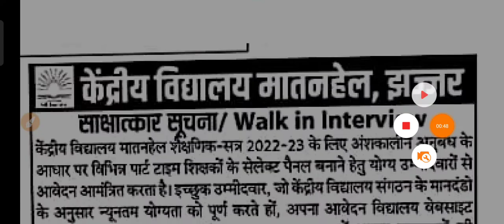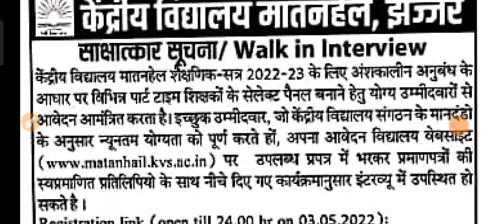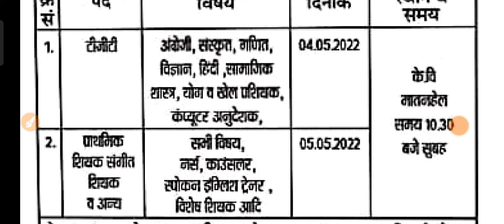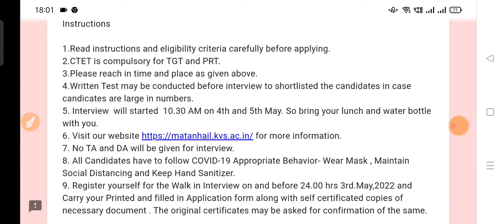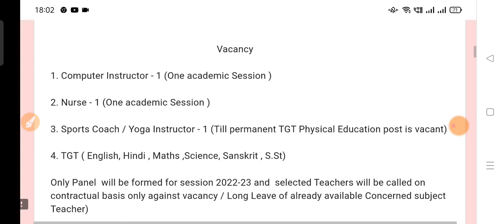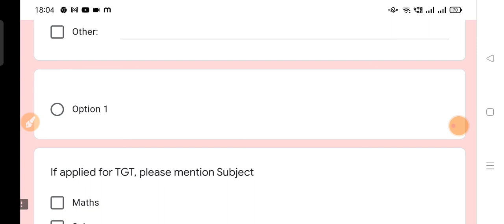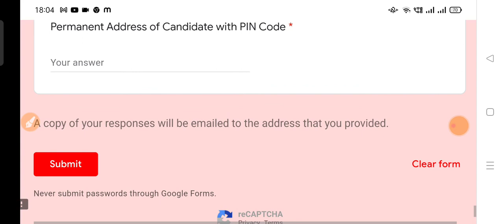KVS New Recruitment|| TGT/PRT Teaching Non Teaching Staff KVS New Recruitment KVS Bharti KVS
In this video we will discuss about the Recruitment of various post of KVS vdihyalaya PRT, PGT , TGT and other post recruitment 2022 ||
PRT kvs vacancy
TGT kvs vacancy 2022
PGT kvs vacancy 2022
Teaching and non teaching recruitment 2021 kvs sanghtan

 2021, Age Yrs KGBV-Kasturba Gandhi Vidyalaya Teacher vacancy
SSA recruitment 2021
Teaching and Non Teaching recruitment 2021
PRT , TGT vacancy 2021
Kasturba Gandhi Valika Vidhalya recruitment

Kendriya vidhyalaya vacancy 2021, govt jobs
2019, sarkari naukri, sarkari jobs, sarkari guru,
govtjobs2021 kvs recruitment 2019-20 kvs prt
syllabus 2019, kvs prt preparation, kvs previous
year question paper, kvs tgt sullabus 2019, kvs tgt
syllabus 2021, kvs vacancy 2021, kvs vacancies
2021,
Teacher Bharti 2021, PGT Vacancy/ Art & Music
Teacher & Counselor without BEd can apply
kvs recruitmentkvs new vacancies,kv me job kab
aayegi.kvs tgt recuitment,kvs pgt recruitment,kvs prt
recruitment,kvs recruitment 2021,kvs ki vacancy
Haryana teacher bharti 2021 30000 post TGT PGT
PRT
Sarkari, Teacher jobs, primary teacher, B.Ed, B.Ed
teacher bharti 2021, KVS Teacher Recruitment 2021,
NVS teacher recruitment 2021, dsssb, bihar teachers
bharti 2021, PRT, TGT, MP Teacher bharti, UP
Teacher bharti, PRT Teachers Recruitment 2021,

Kasturba Gandhi Balika Vidyalaya, kvs,
NVSTeachers Recruitment2021, new, guest,
SSA,PAYSCALE
faFR, 7 Ydf, UP, BHHTG, cg, vifazT, NVS, RO, PDF
korba, APS, roorkee
H H3MA-_AziHet_ vdi_2021, sarva shiksha
recruitment 2021, ZTGTRA TRCHTRÍ TTT
nvs ldc cut ofFnvs result,nvs ldc cut off marks,nvs
Idc answer key.nvs ldc result date,nvs cut off,nvs ldc
exam,nvs pgt result cut off,final selection nvs pgt cut
off merit,nvs pgt cut off,nvs
KVS Recruitment 2021// KVS Teacher Vacancy //
5 dt/ Govt Jobs 2021

fATc Hri / Govt Jobs 2021
et 4ff PGT TGT uET Tz,NVS Recruitment
2021,Teacher job in delhi,DSSSB Recruitment
2021,Women Teacher Vacancy 2021,Primary
Teacher Recruitment 2021,B.Ed teacher
bharti 2021,7ateu faeriau pgt, tgt, prt ER Tdi
2021,government jobs Jawahar Navodaya
Vidyalayas, sarkari naukari,NCERTSCERT,BTC
VS B.Ed,Govt Teacher auz i 2021, KVs
Recruitment,Kendriya Vidyalaya is Hiring Big
Update,Sarv Siksha Abhiyan Vacancy 2021,4d NAT
eft 4ai, Art Education Instructor 6 3T 4di, sarva
shiksha recruitment 2021,sarva shiksha abhiyan

Update,Sarv Siksha Abhiyan Vacancy 2021,4d fAT
zhe d,Art Education Instructor 6 T 4f, sarva
recruitment 2021,Lecturers And Professor Vacancy
2021, Teachers Bharti 2021, Teacher Recruitment
2021,BTC JOB,B.Ed job, Teacher Bharti update,Govt
Teacher vacancy.upcoming Teacher Bharti,Atithi
Shikshak Recruitment 2021,sarkari naukari in August
2021,top jobs in August 2021
Army Public School PGT, TGT & PRT Recruitment
2019, Army Public School,
APS Hisar Recruitment 2021, Army Public School
Hisar Vacancy 2021, AHr ¥di
NVS KVS_APS DSSSB_PGT TGT_TEACHERS RECR
UITMENT_2021, sarkari job 2021, SSA NVS_KVS_DS
SSB_PGT_TGT_TEACHERS_RECRUITMENT 2021
Sarva Shiksha_Abhiyan_Recruitment 2021, kvs pgt
tgt prt guest teachers

DSSSB TGT AGE LIMIT FOR WOMEN, Police
Recruitment 2021,
govt jobs 2021, AWES CSB 2021,APS TEACHERS
VECANCY 2021, Teachers Recruitment 2021, Sarkari
Teacher Job, Teacher jobs, primary teacher,
KVS Primary, bihar teachers bharti 2021, PRT TGT
Army school teacher bharti
punjab sarkari job,punjab mein sarkari naukri,punjab